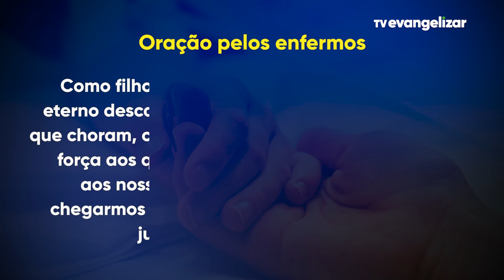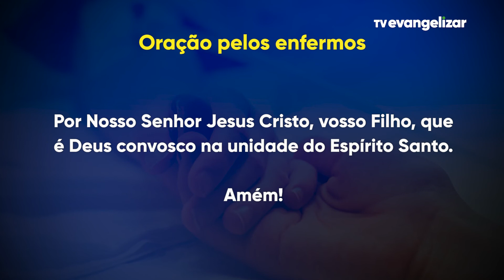Momento da Ave Maria com Dom Severino - 25/01/2022